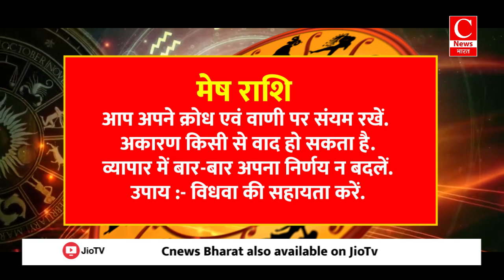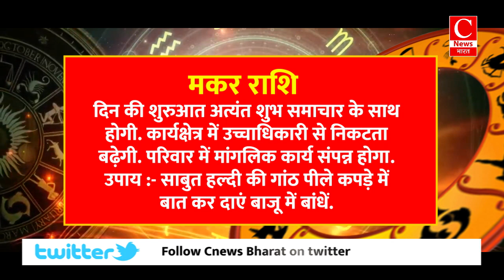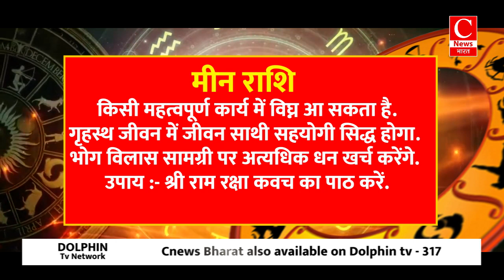Aaj ka rashifal 10 October 2024 || Aries to Pisces todays horoscope in Hindi || Cnews Bharat